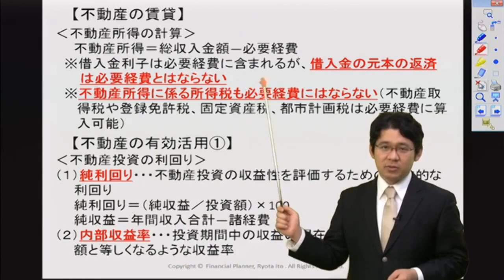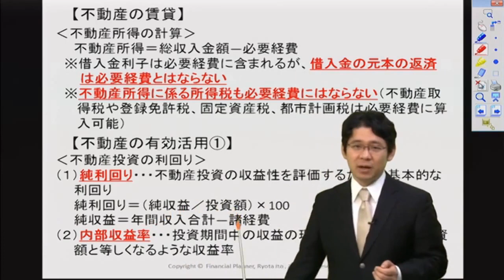不動産の賃貸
FP試験に楽々合格無料講座